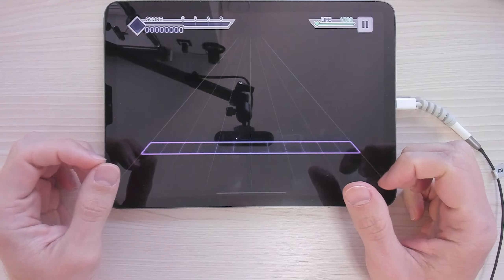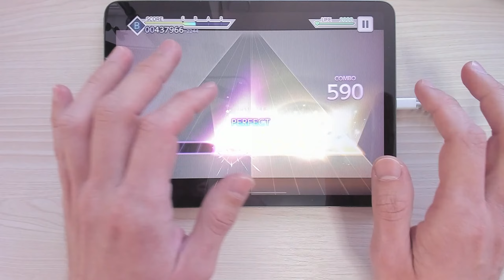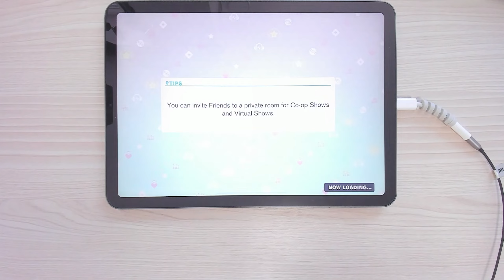[Project SEKAI][Master] Goodbye [Full Combo]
Note Speed: 10.6
Timing: 0
Songs volume: 100%

Device: iPad Air 2020 (4th gen)
Camera: Logitech BRIO Ultra HD Pro